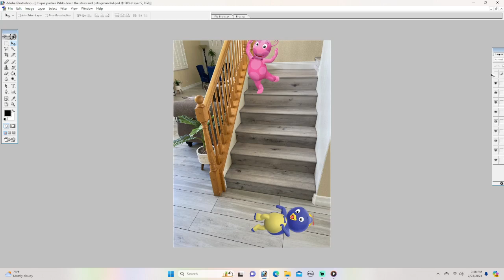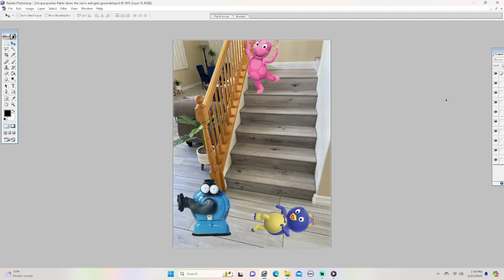Uniqua pushes Pablo down the stairs and gets grounded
the Backyardigans

Uniqua pushes Pablo down the stairs

Uniqua gets grounded